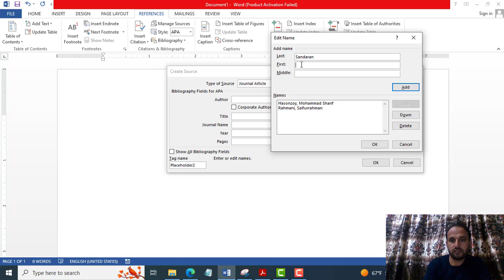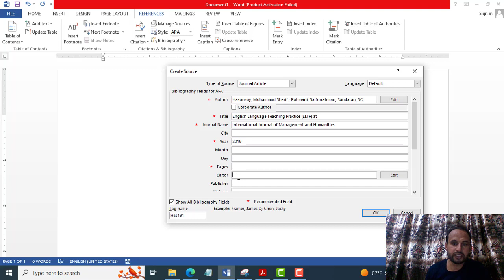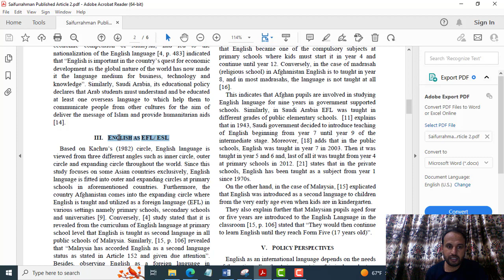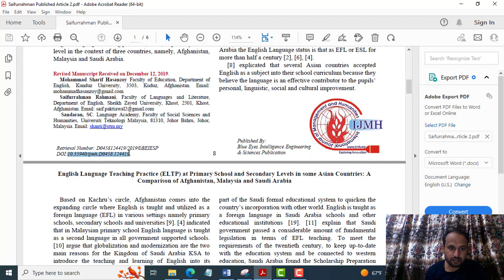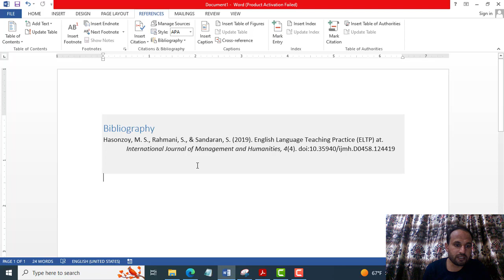How to cite or use as a reference Journal Article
Through this "Khost Media Learning Channel", you can learn various things in different fields, and it also helps you to solve your problems in different fields.